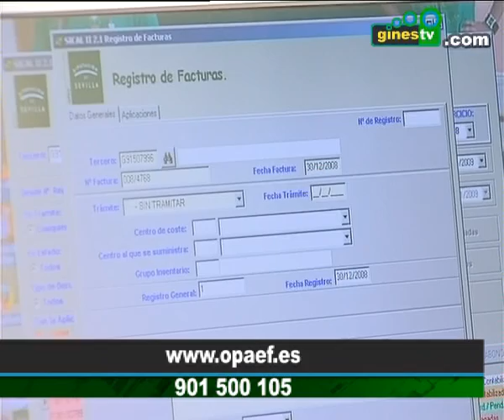Hasta el 7 de junio, cobro en voluntaria del Impuesto sobre Vehículos de Tracción Mecánica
Hasta el 7 de junio permanecerá abierto el plazo de cobro en voluntaria del Impuesto sobre Vehículos de Tracción Mecánica (IVTM) correspondiente a los vecinos y vecinas de Gines, lo que se pone en conocimiento de todos los contribuyentes.